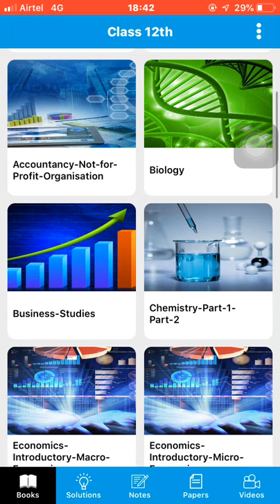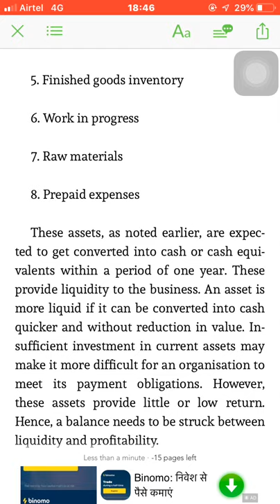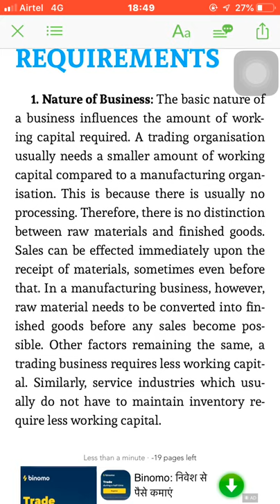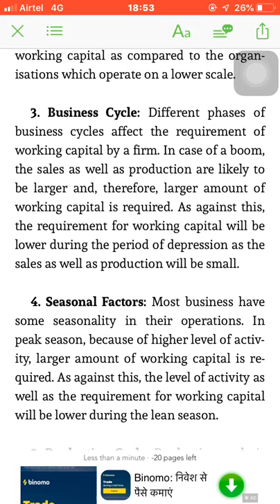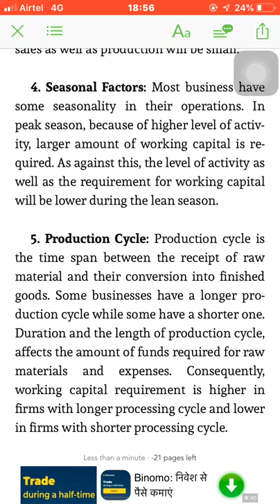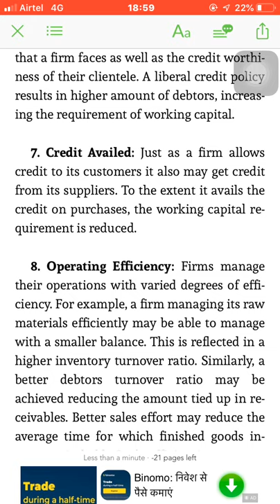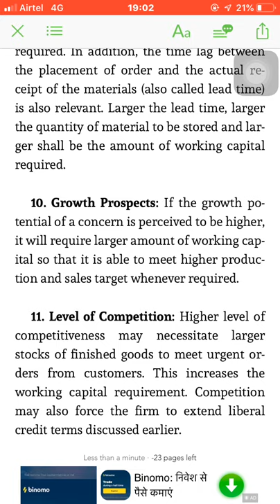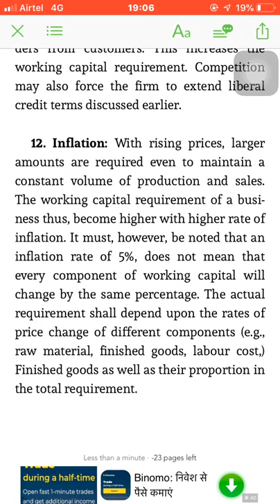Working Capital Requirement